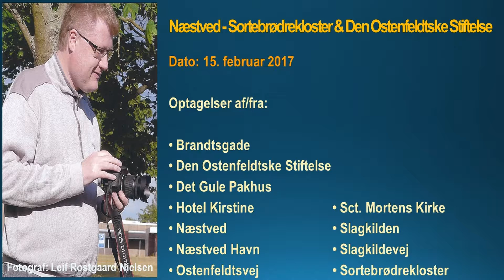n. 15. februar 2017 Næstved - Sortebrødrekloster & Den Ostenfeldtske Stiftelse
Optagelser fra/af:

• Brandtsgade
• Den Ostenfeldtske Stiftelse
• Det Gule Pakhus
• Hotel Kirstine
• Næstved
• Næstved Havn
• Ostenfeldtsvej
• Sct. Mortens Kirke
• Slagkilden
• Slagkildevej
• Sortebrødrekloster